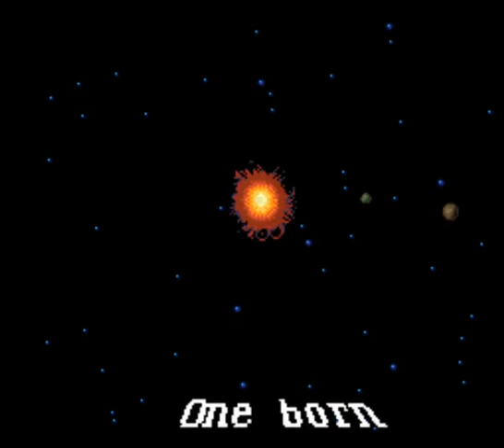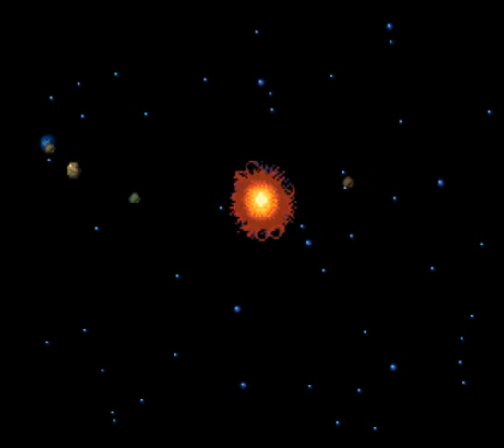Final Fantasy IV - Finale: Zemus Catharsis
We help Golbeze and FuSoYa defeat Zemus once and for all.

Also I think I had a little catharsis.

LINKS FOR SOCIAL MEDIAS
Miiverses (3DS/Wii U): CwapTheNintendin